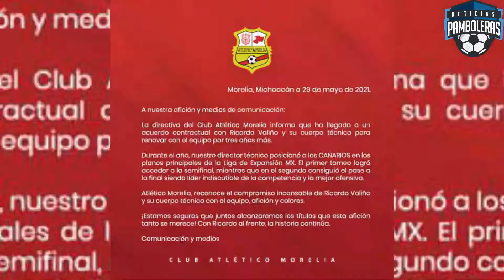Liga Mx/Expansión Mx/Mls/Mxussl/Upsl mx/Tdp/Champions League/8va Edición Noticiero Deportivo⚽🔥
Disfruten este nuevo video de @NoticiasPamboleras donde hablaremos de varias ligas del futbol mexicano y de la gran final de la Uefa Champions League, ¡Disfrutenlo amigos!